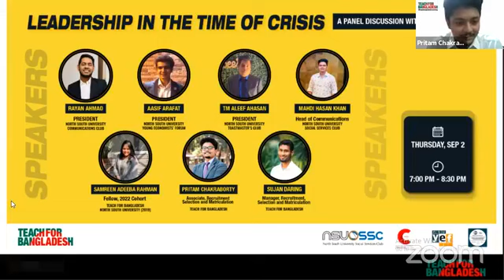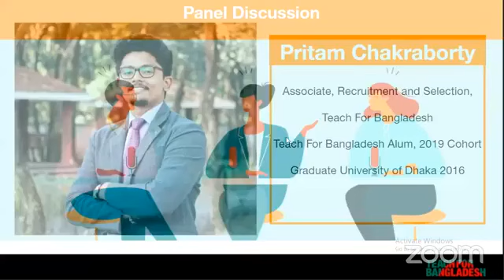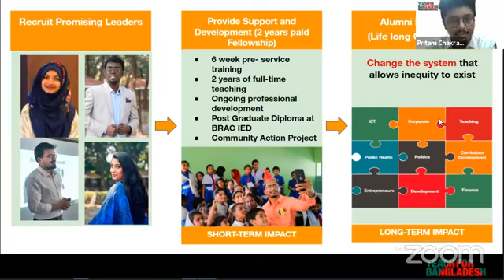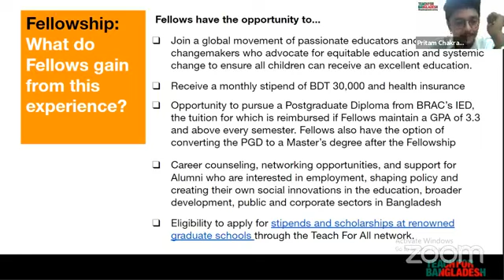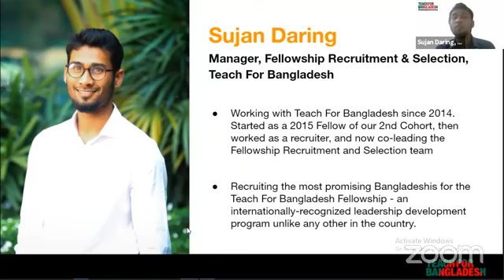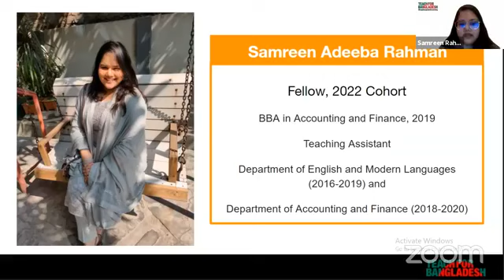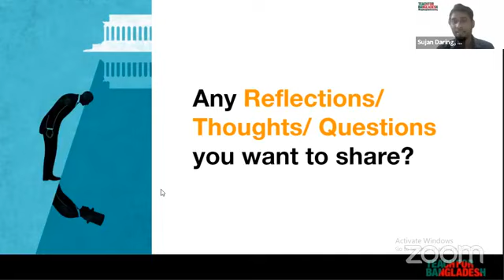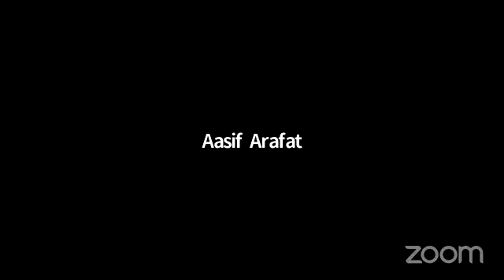Leadership in the time of Crisis - A panel discussion with NSU Leaders | TFB | NSUCC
With the collaboration of Teach For Bangladesh (TFB), the North South University Communications Club (NSUCC) is coming to a panel discussion webinar named "Leadership in the time of Crisis-A panel discussion with NSU Leaders”.